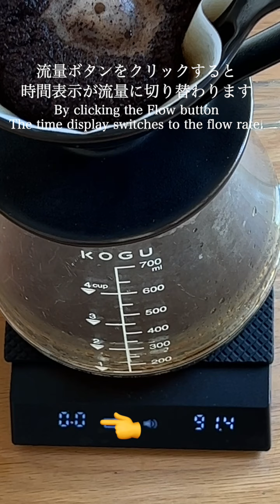【コーヒースケールを使った基本の抽出】はじめてコーヒースケールを使うあなたへ timemore black mirror nano編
おすすめのコーヒースケールはこちらから

はじめてにぴったりの珈琲道具とコーヒーはこちら

最新珈琲スケール、タイムモアブラックミラーナノを使用した基本のコーヒー抽出動画です。コーヒースケールを使ったドリップの参考にご活用ください。

抽出レシピ：甘みのブラジル
挽き目：中挽き（１８クリック）
使用豆量：２０㌘
ドリッパー：フラワーcup1（陶器）
ペーパーフィルター：深煎り用
湯温：８６℃
抽出量：３００㎖（途中止め）